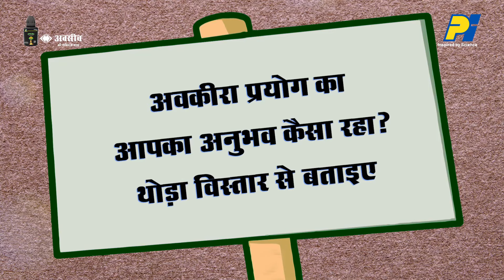Awkira Hindi testimonial 5 | PIindustries